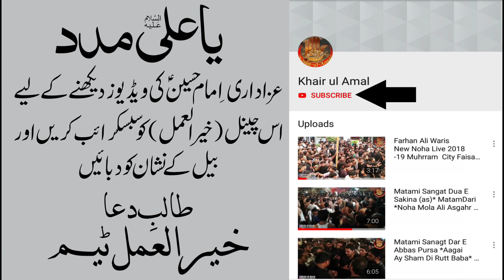21 Ramzan - Ali Hamza - Nazar Abbas - Aghaz Horaha Hay Karbal Ki Kahani Ka - Live At 2022 Fsd.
21 Ramzan - Ali Hamza - Nazar Abbas - Aghaz Horaha Hay Karbal Ki Kahani Ka - Live At 2022 Fsd.